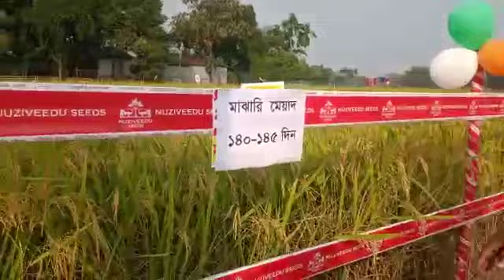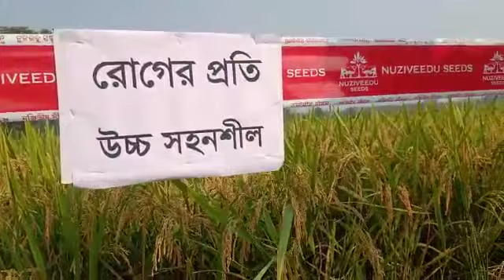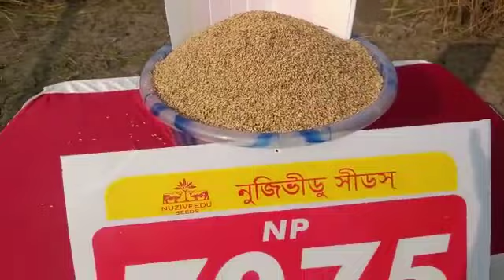Field day on Research Paddy NP 7075 at Cooch Behar, West Bengal.